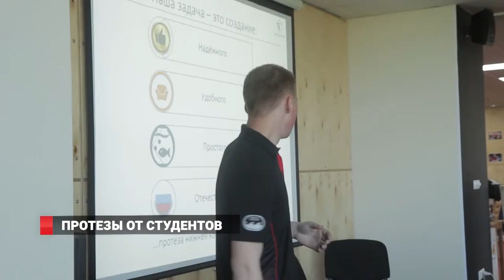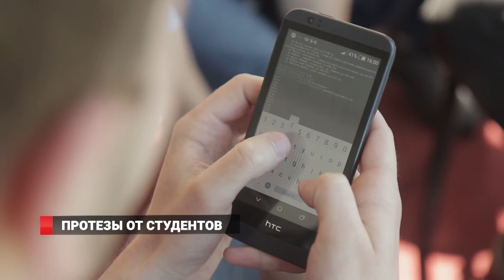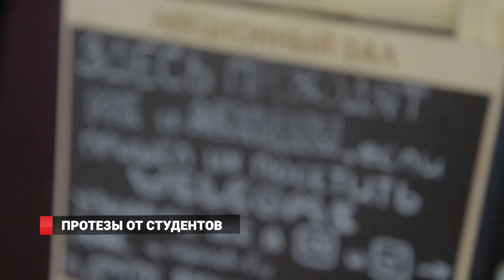В стиле терминатора. Студенты Владивостока разработали прототипы протезов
Финал «Битвы инженеров» за лучший инновационный проект прошел в ДВФУ